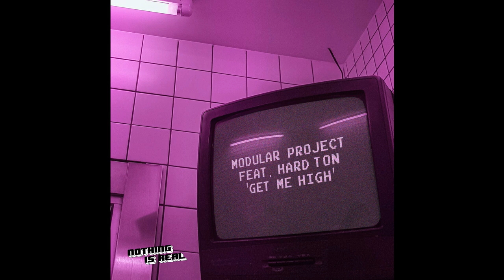Modular Project Feat. Hard Ton - Get Me High [Nothing is Real]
SINCHI EXCLUSIVE

Nothing Is Real Records is back for the 17th release with a single track by the bosses Modular Project featuring the Italian disco queen Hard Ton. ‘Get Me High’ is the perfect combination between 80’s Italo-Disco vibes and Synth Wave elements.